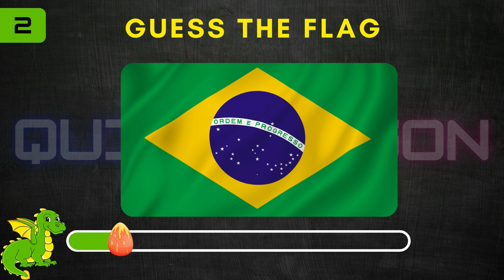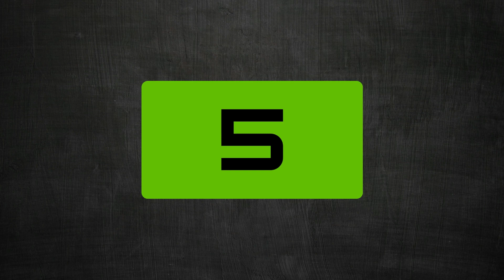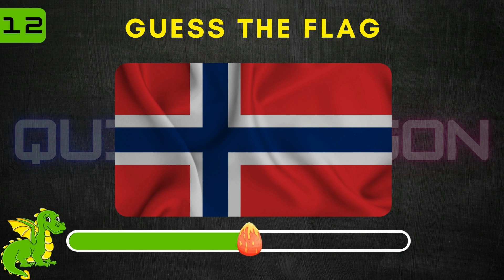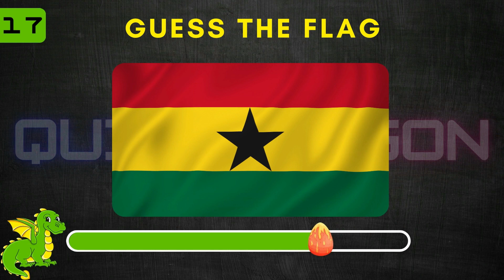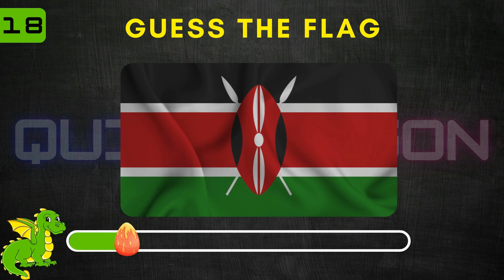20 Countries Guess the Flag Quiz | Quiz Dragon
Know the flags of the world? Put your knowledge to the test in the flags quiz! I've prepared a selection of 20 flags for this flag quiz, from countries all around the world. The quiz starts fairly easy and the flags gradually get harder! How many flags of the world can you guess right?